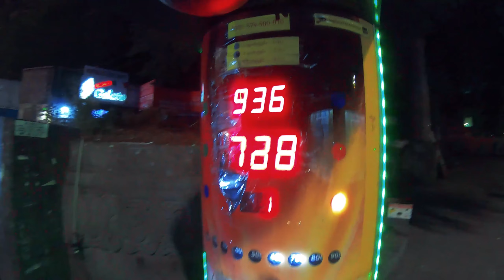Exploring the local Streets of Tbilisi - Night Walk at Georgia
The nightlife of Tbilisi, Georgia at curfew.

Sony a6400
Sigma 16mm f/1.4
GoPro Hero 7
DJI Mavic Air 2
Rode VideoMic
Boya Video Microphone
Drone Battery Bag Storage
GoPro Tripod